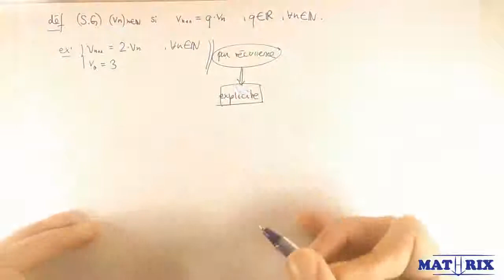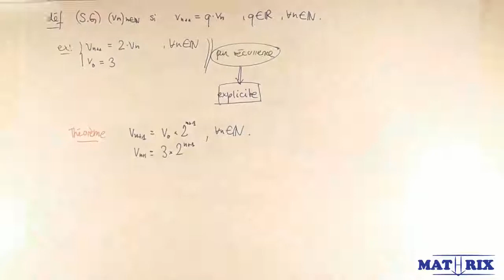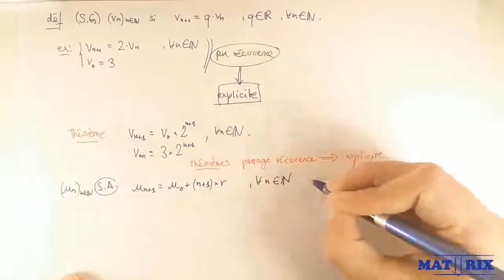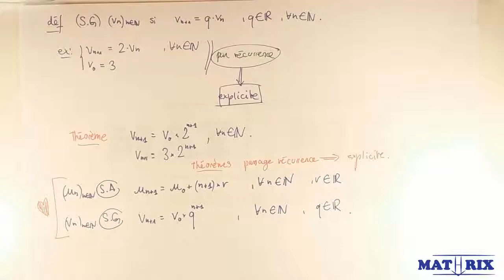Suite géométrique - théorème explicite - Mathrix